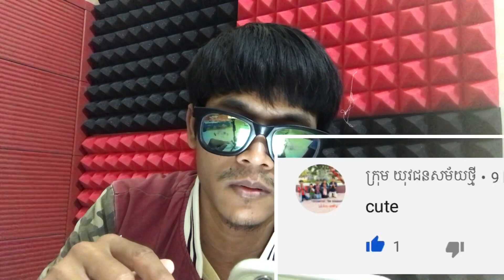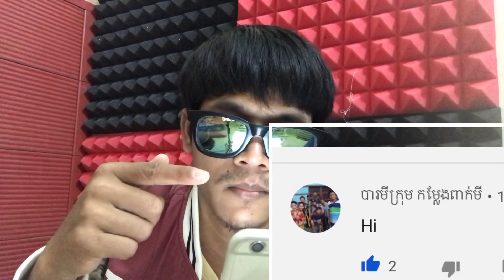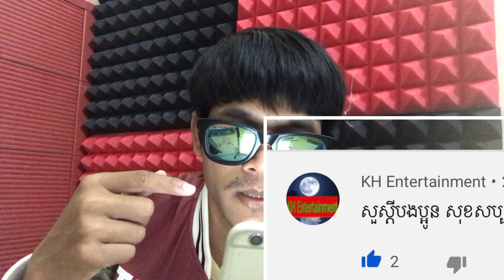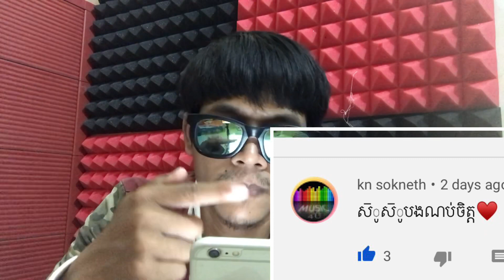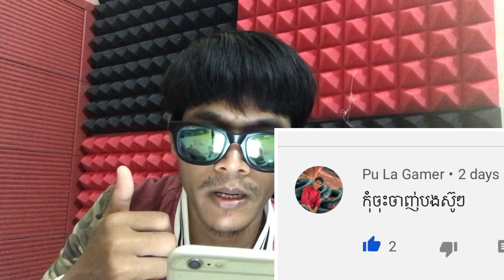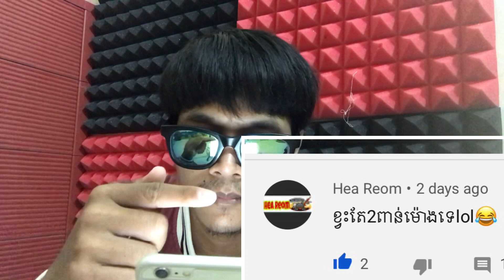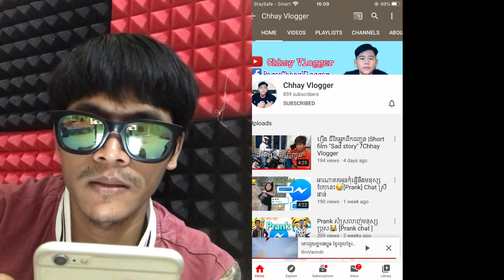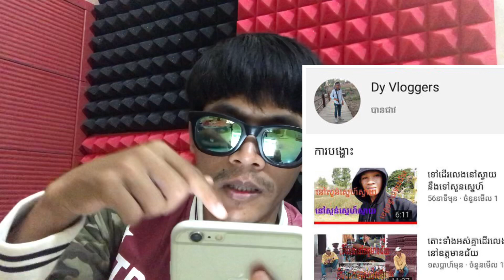តោះបងប្អូនជួយគ្នា ប្រូម៉ូត២០ឆានែល 💗🙏💗 Come back miss you again 💗💕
- ថតវីដេអូ- Record  On Iphone 7 Plus
👉កាត់តវីដេអូកម្មវិធី -Edited video with iMovie.
👉 Video  upload to Youtube by BroVanndii 🤗